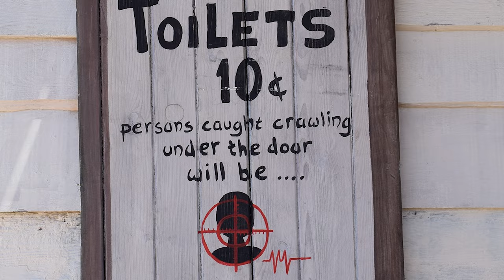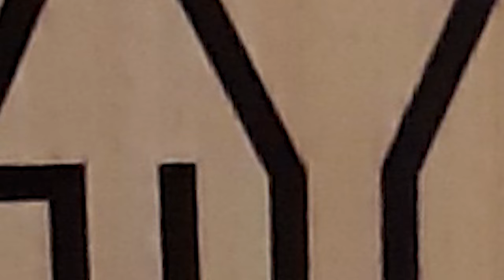Europe's Public Bathrooms: What to Expect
Traveling internationally can be overwhelming. Understanding cultural norms can be tricky, especially if you don't know what to expect. This video offers tips we have learned from visiting Europe and clarifies European lingo to help you find and use bathrooms in Europe.

Places talked about in this video:
Public Urinals were in Amsterdam